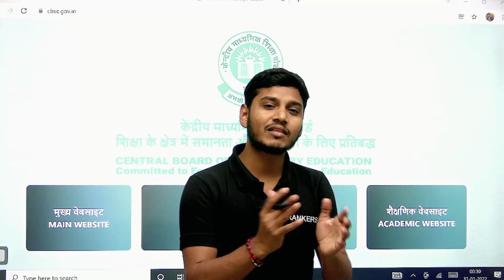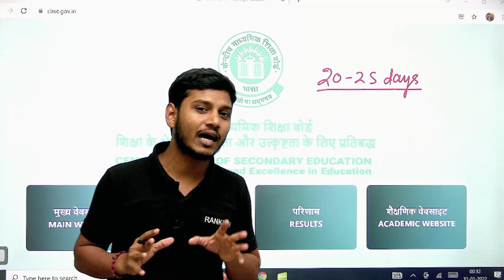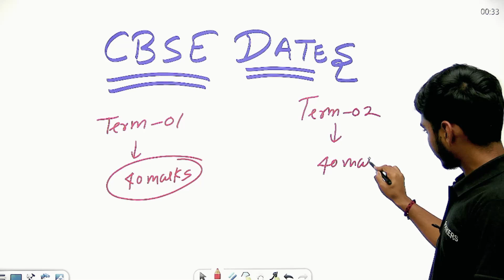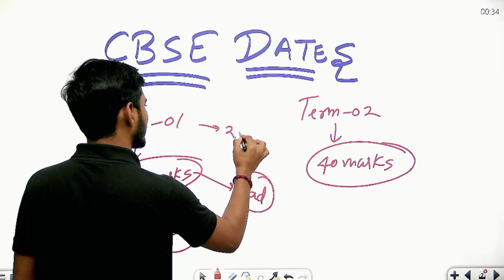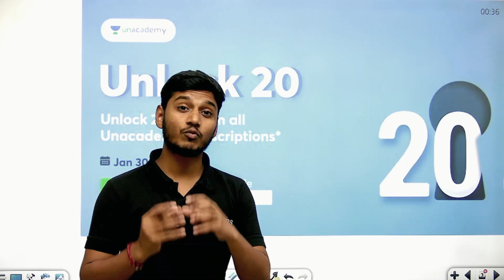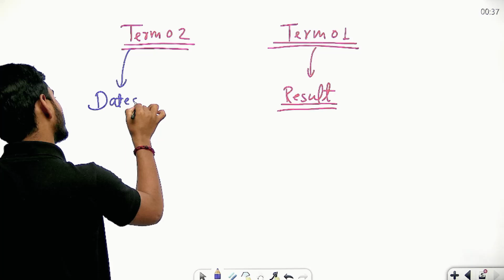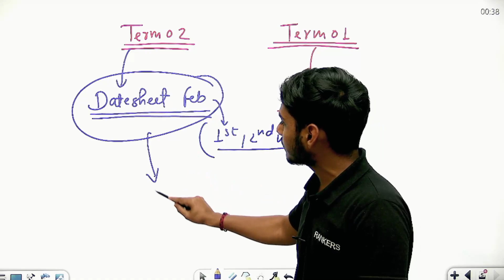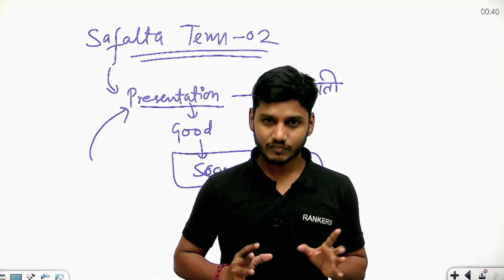📢 Term 01 Result ? | Term 02 Date Sheet ? Honest Suggestion to Term 02 Aspirants don't do this 😢😢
Unacademy Unlock 20

Code: KPFLIVE

Enrol now!